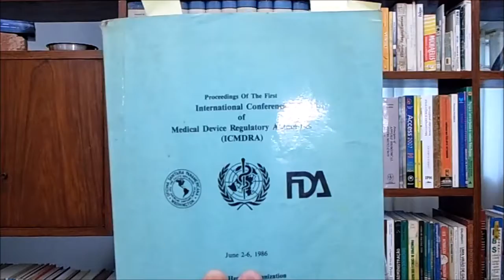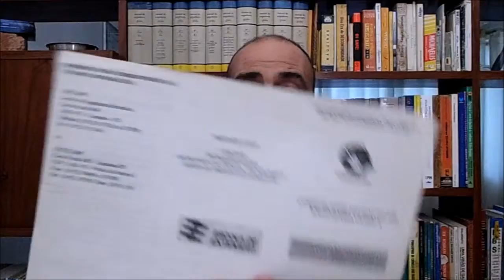Especialização em Engenharia Clínica: a quem se destina?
O vídeo responde uma pergunta de um Biólogo que se interessa por especialização em engenharia clínica.